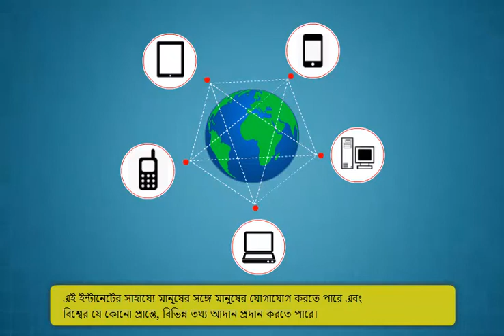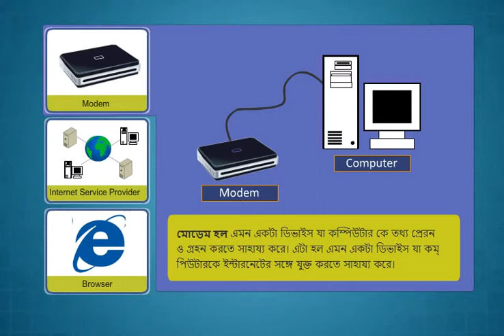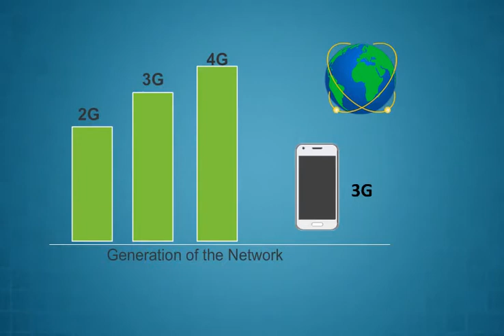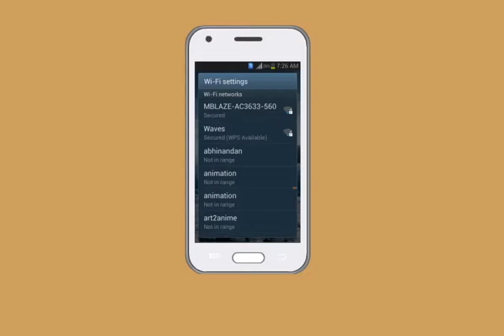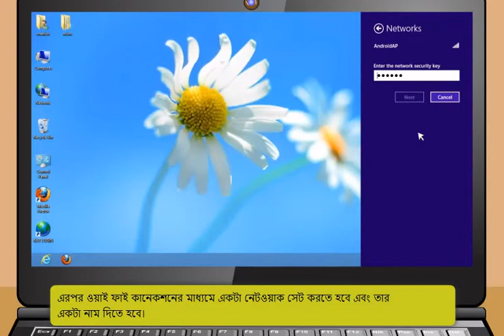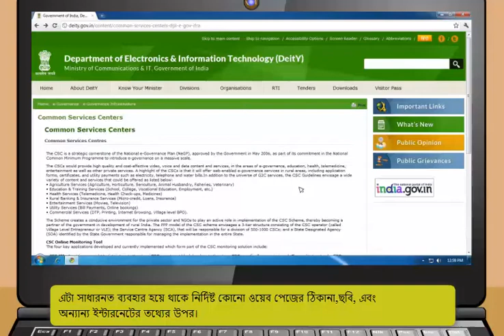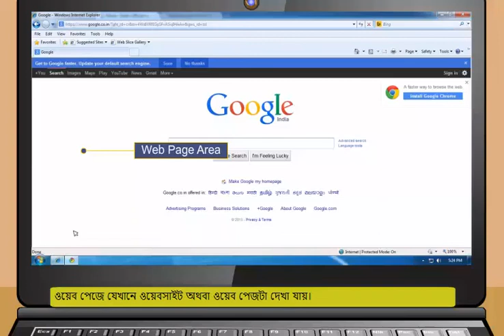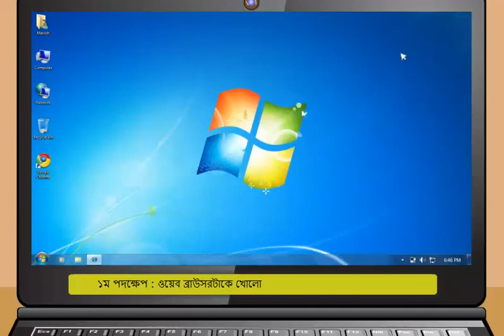Module-3_Introduction to the Internet(Bangla)